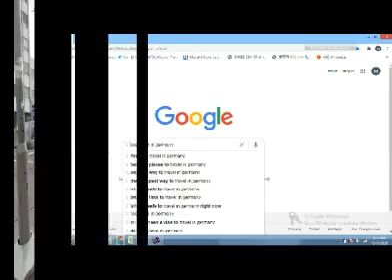Blogs on Germany will help you to settle easy in that country.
Life in Germany is far from the images created by our film industry. While many Indians are eager to migrate to Germany for good today, little do they know about the real life in that country, the weather there, transport, education and other such things. Mohana Pethkar, originally a Nagpurian (India), who has been residing in Germany for long now, tells about the facts in Germany.  To know more about it, read her blogs….